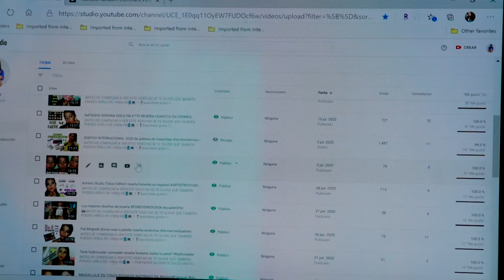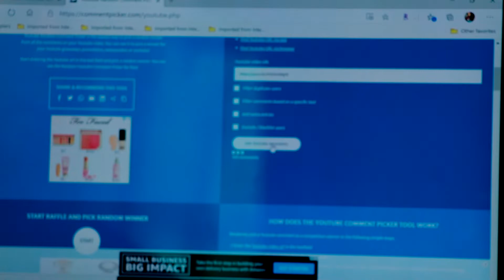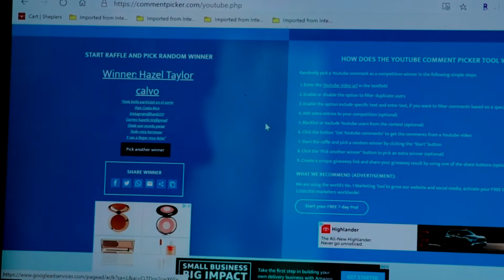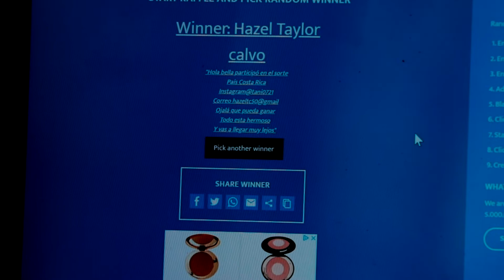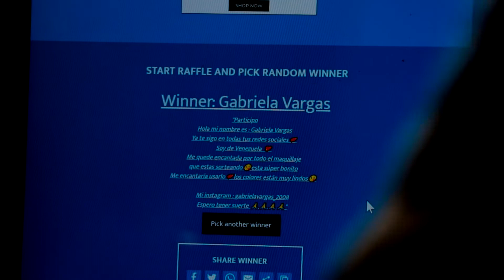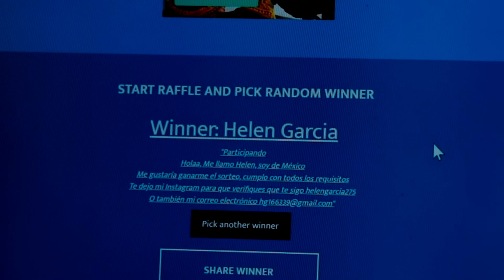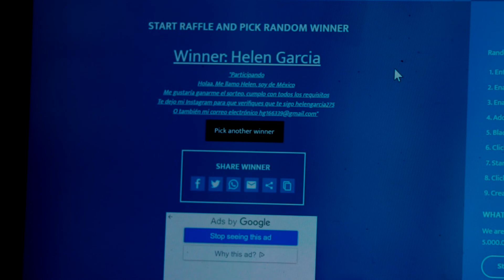GANADORAS DEL SORTEO INTERNACIONAL 2020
ANTES DE COMENZAR A VER ESTE VIDEO NO SE TE OLVIDE QUE TAMBIÉN PUEDES VERLO EN 1080p HD📱💻🖱

PRODUCTOS DE ARTISTRY ESTUDIO puedes obtenerlos aqui fácil y rapido❤📍🖱💌

HOLA MIS BELLEZAS, GRACIAS POR ESTAR DE NUEVO EN MI CANAL EN ESTE SORTEODEPALETAS GANADORASDELSORTEO2020 SORTEOINTERNACIONAL2020 HONDURAS YOUTUBEHONDURAS LOS AMO NUNCA LO OLVIDEN, BESITOS PARA LOS QUE ME AMAN Y PARA LOS QUE NO MAS JEJE...

👸CONTACTARME Y🐝SEGUIRME EN🤳💻🖱
✉SNAPCHAT...…@estilobellaluz
📷INSTAGRAM. @estilobellaluz
📲FACEBOOK. @Estilo Bellaluz

Baja la aplicación que te paga por caminar y mantenerte saludable y en forma aqui:👇
sweatco.in/hi/bellaluz740393

Quieres ahorrar dinero en tus compras EBATES es la mejor web para hacer tus compras y ahorrar mucho mas, quieres saber como dale y ahorra $10.00 en tu primera compra en cualquiera de tus paginas favoritas para comprar💸💶💰💳💃🏼😍☝️

I’m getting Cash Back at my favorite stores with Ebates, and you can, too! Use my link to join for free and get a $10 Welcome Bonus